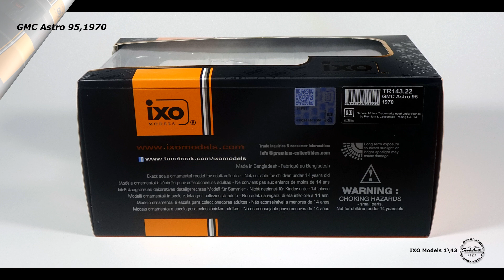IXO Models 1\43 GMC Astro 95 1970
GMC Astro 95  1970
IXO Models 1\43